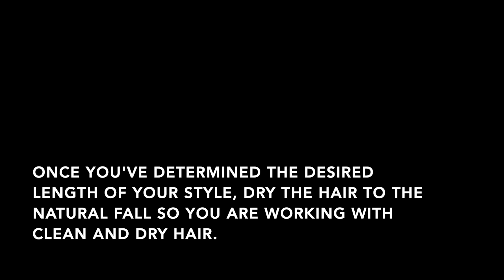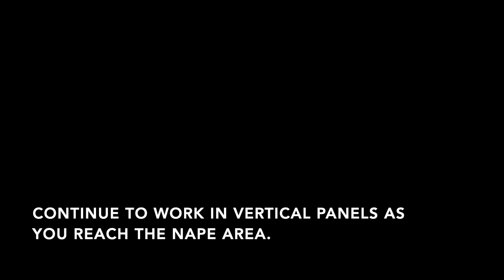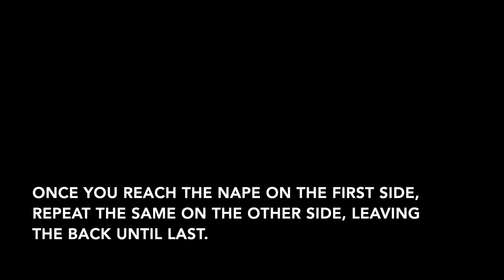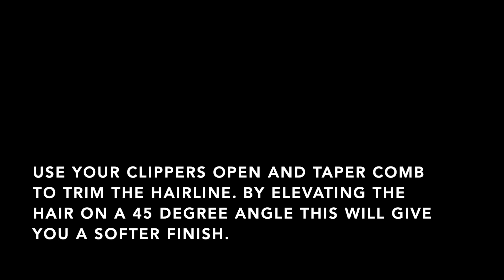Clipper Over Comb - Kings Domain Academy Training Video